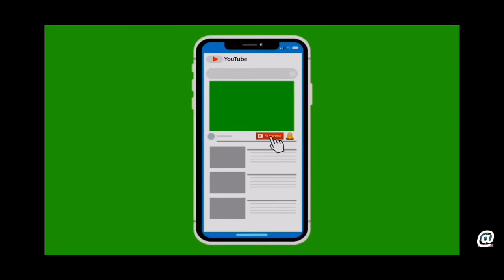standard pressure fly ash concrete hollow block machine test 200mm hollow block molding process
Dear Buddys,  please must write down your own comments below:

1 . Why need you to buy a block machine ? Answer 1 : to set up a block factory . Answer 2: to make blocks for a project.

2. Why other's block factory can get Benefit ? not yours ? how many labor you need to employee ? 5 or 10 ?

3. Why 3000$ block machine can profit 15000 $ within 6 months ? Did they cut down material cost for saving money ?

4. Which factor is more important ? A good machine or A good material ratio ?

5. Which material ratio is more scientific ? Answer 1: 10% cement ,90 % sand . Answer 2: 20% cement, 80% sand .

6. Which power is more stronger to form blocks? Hydraulic or vibrator force ?

7. Which kind of electricity source is more powerful to make concrete blocks ? Single phase or 3 phase ?

8 .How many days need your wet blocks to be curing ? 7 days ? or 21 days ? And how to curing your concrete blocks ?

9. A concrete blocks quality is decided by what ? Pressure or . Curing term ?

10. How much thickness of a 400*200*200 hollow block is best choice ? 30mm or 25mm ?